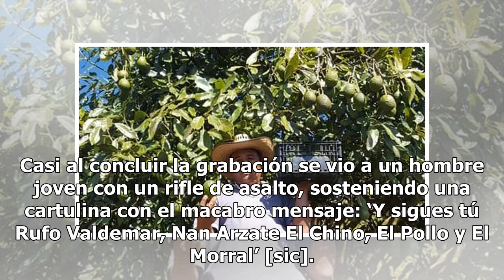Vengan por nosotros: la macabra ejecución de federales ordenada por La Tuta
La Familia Michoacana tiene gran poder en México y como muestra de ello está el caso de la ejecución que perpetraron a doce elementos de la Policía Federal bajo las órdenes de Servando Gómez Martínez, mejor conocido como La Tuta. El terror se desencadenó cuando se difundió un video en el que se logr...